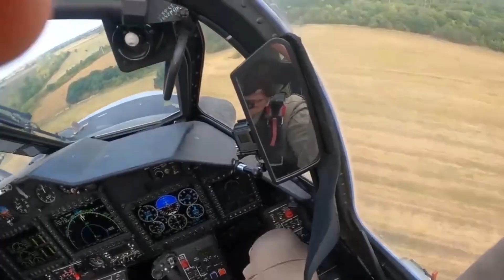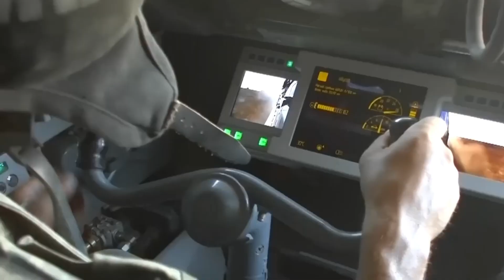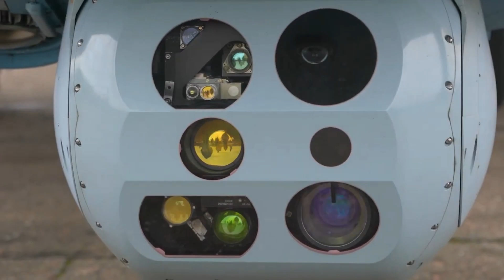Ukraine War News : मर रहा यूक्रेन, घुटनों पर अमेरिका-ब्रिटेन! Russia Ukraine War | Putin | Zelenskyy